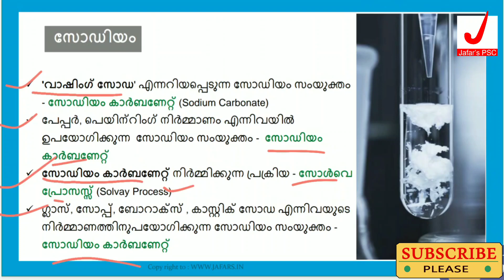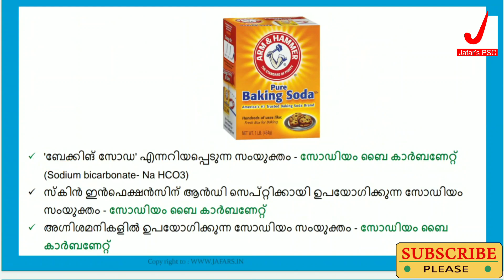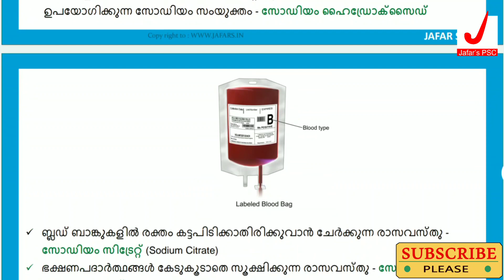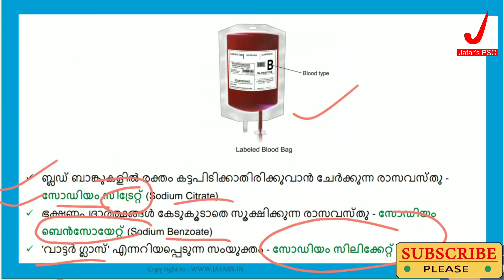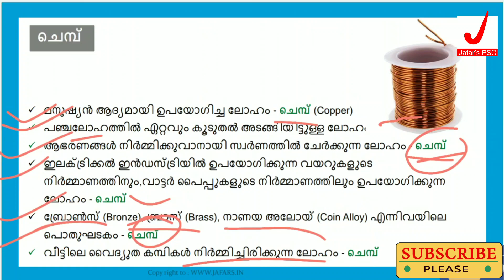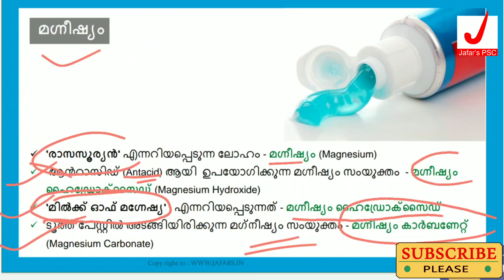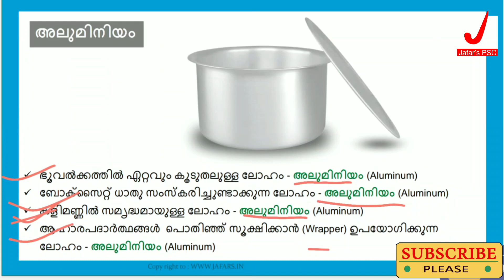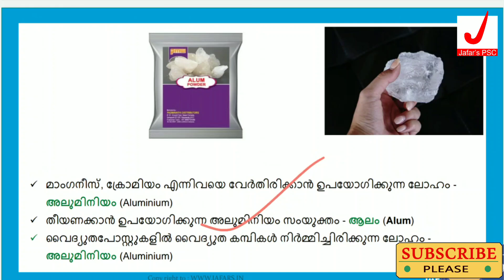Metals (Part-2) I Chemistry for Kerala PSC I Full-mark Hunt Lesson-10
📌 ഈ വീഡിയോ കേരള പി. എസ്.സി. ജനറൽ സയൻസിന്റെ സമഗ്രമായ കോഴ്സ് ആണ്. പാഠഭാഗങ്ങൾ 1 മുതൽ തുടർച്ചയായി കാണുക.

📌 ഓരോ പാഠഭാഗത്തിന് ശേഷവും അതത് പാഠത്തിന്റെ topic -wise പരീക്ഷ അറ്റൻറ് ചെയ്യുക.

📌പരീക്ഷ അറ്റന്റ് ചെയ്യാൻ എന്ന വെബ് സൈറ്റ് സന്ദർശിക്കുക.